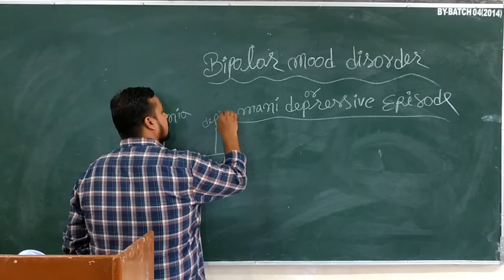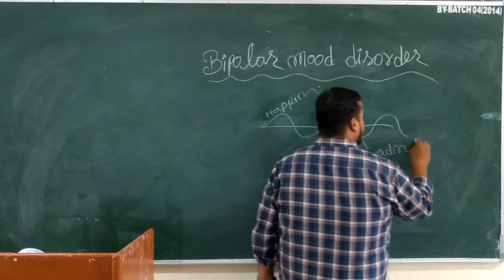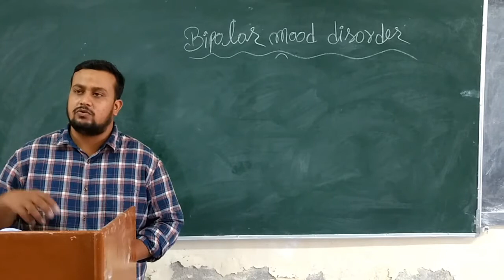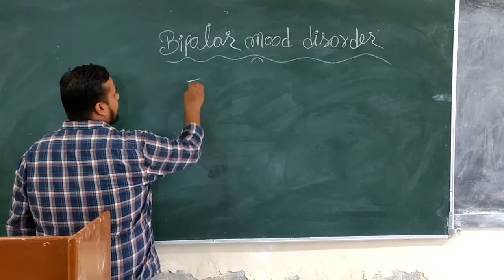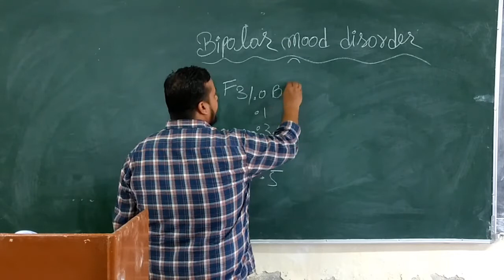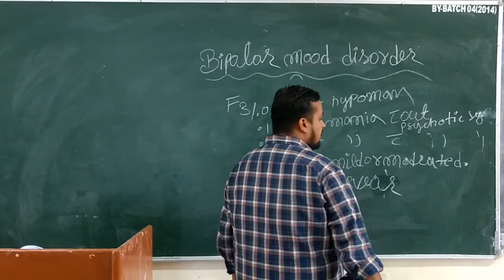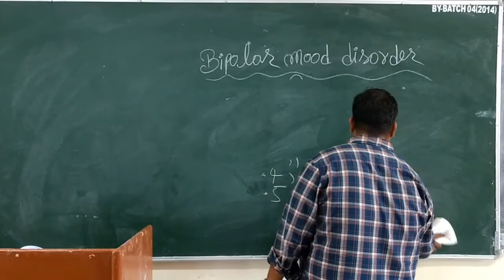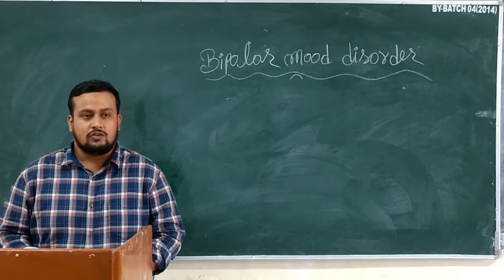Faculty:- Pankaj Sir Topic:- Bipolar Mood Disorder Dated:- 11-07-20